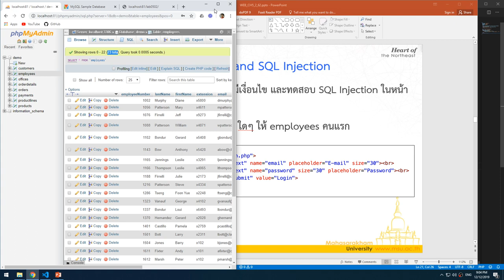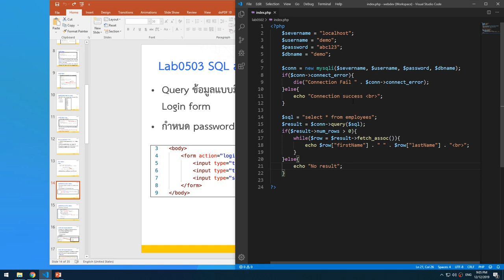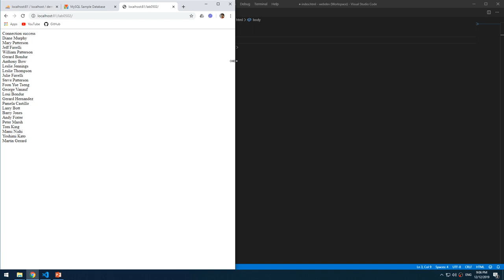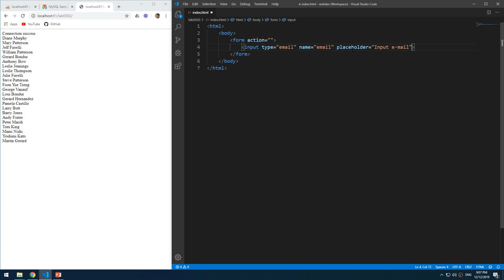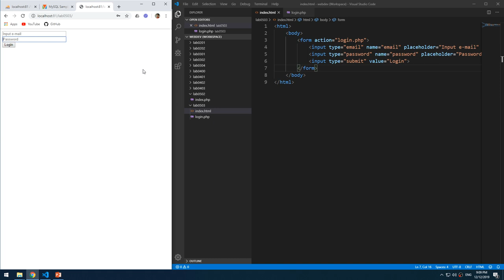Lab0503 01 Login form